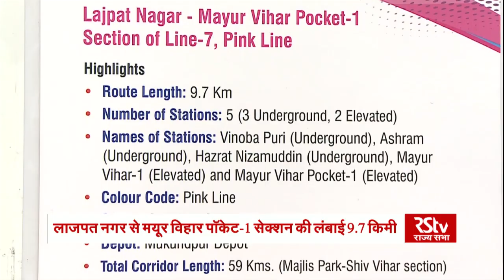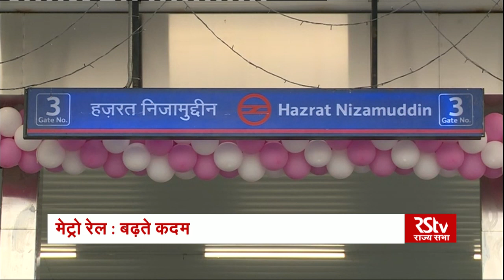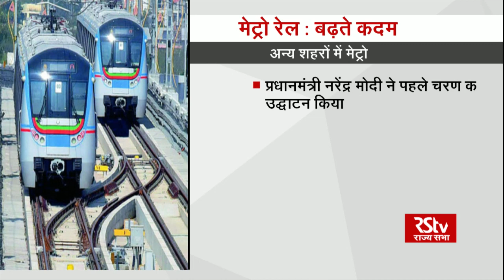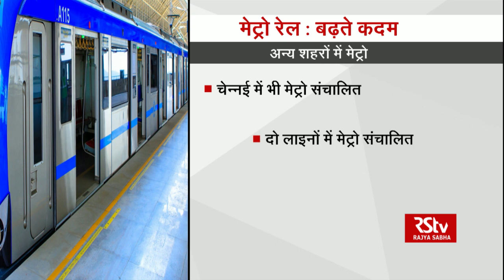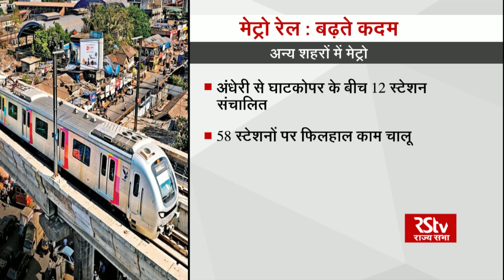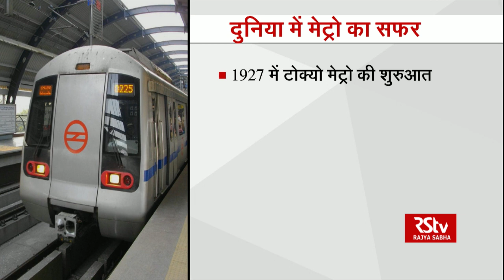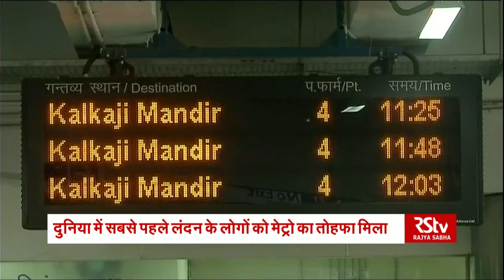RSTV Vishesh – 31 Dec, 2018: मेट्रो रेल : बढ़ते कदम : Expanding Metro Network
भारत में मेट्रो रेल की शुरुआत साल 1984 में हुई जब पहली बार कोलकत्ता में मेट्रो ट्रेन दौड़ी। इसके बाद जब दिल्ली मेट्रो रेल की शुरुआत साल 2002 में हुई तो दिनो दिन इसका दायरा बढ़ता चला गया। दिल्ली में आज मेट्रो रेल परिवहन का सबसे बड़ा जरिया है और यही वजह है कि आज मेट्रों दिल्ली की लाइफलाइन बन चुकी है। दिल्ली मेट्रो के बाद ही देश के कई बड़े शहरों में इसकी शुरूआत हुई और फिलहाल दिल्ली एनसीआर समेत देश के दस शहरों में 536 किलोमीटर के मेट्रो रेल नेटवर्क पर मेट्रो का परिचालन हो रहा है। इसके अलावा देश के अलग-अलग शहरों में 13 नए मेट्रो प्रोजेक्ट्स पर काम चल रहा है।दिल्ली वासियों को नई साल के मौके पर भी डीएमआरसी की ओर से तोहफा मिला। पिंक लाइन के तहत लाजपत नगर से मयूर विहार पोकेट 1 के बीच मेट्रो सेवा की शुरुआत हो गई । आज विशेष के इस अंक में दिल्ली मेट्रो के बढ़ते कदम पर बात करेंगे, साथ ही भारत के अन्य शहरों में मेट्रो के बारे में भी बताएंगे। इसके अलावा जानेंगे दिल्ली में कब से शुरू हुई मेट्रो  और दुनिया के दूसरे देशों में क्या है मेट्रों की स्थिति।

Anchor –  Nav VIkram Singh

Voice Over - Vaibhav Raj Shukla, Teena Jha, Panchanan

Graphics  - Nirdesh, Girish,

Video Editor - Mukhtar Ali, Shiv Mohan,